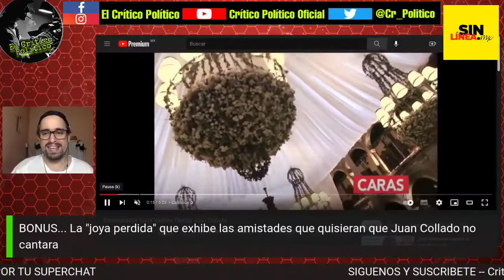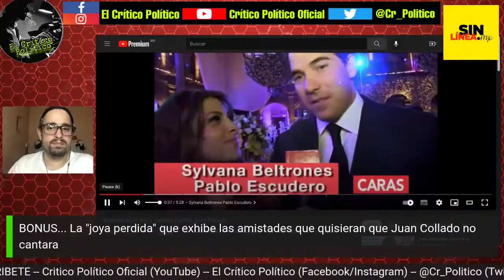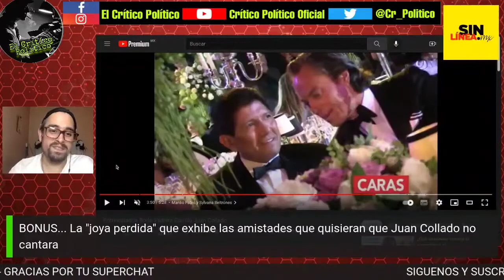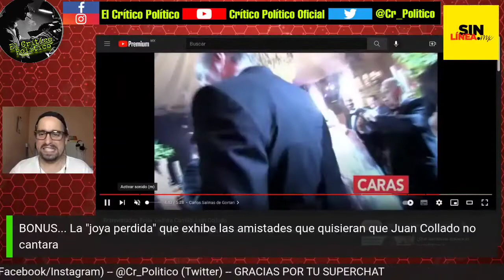Desde políticos del PRI hasta artistas: los cercanos a Juan Collado